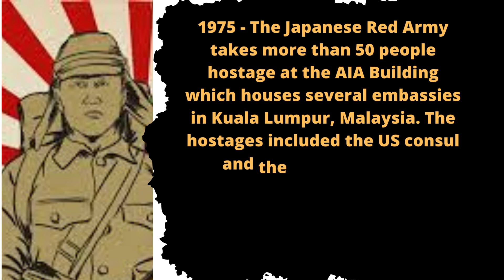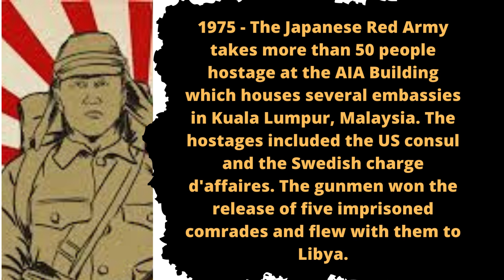today in history - august 4 time to time part 3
today in history - august 4 time to time

today in history - august 4 time to time is a video about history from time to time, what happened in the past can be a lesson for the present and the future for this make it so we can revew history from time to time